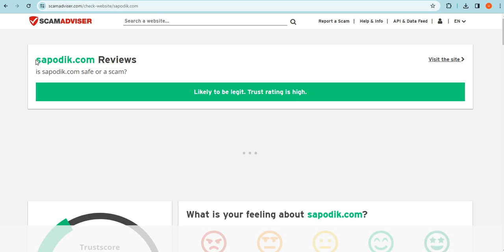Is Sapodik.com safe for online shopping? Sapodik Detailed Review!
Sapodik.com is an online e-commerce shopping website selling different types of products. So, we are here to guide you, on how to check the authenticity of any genuine website

1. Firstly you should check the domain age of any website if the domain is older it is more reliable.

2. Pay attention to whether the website is safe or not with HTTPS connection.

3. Whois a website where you can check more details of the website.

4. Customer support services are also important, check whether the number and contact address are given or not.

5. Genuine websites provide COD, and PayPal as the payment method, and PayPal gives you a refund option after a rising request.

6. Scam advisor is a popular website that gives trust scores to most websites, you can also check there.

7. Product return policy is also an important point, check available or not.